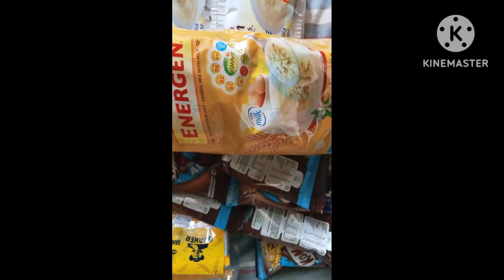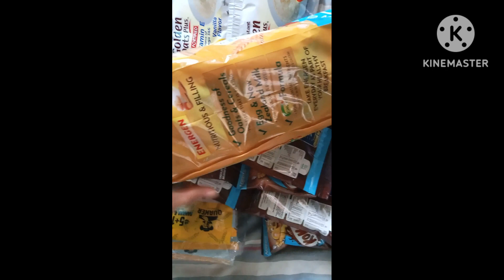GROCERY TAYO, TARA SAMAHAN MO AKO | JINGTHEWIFEY